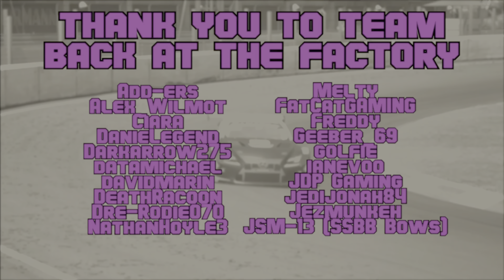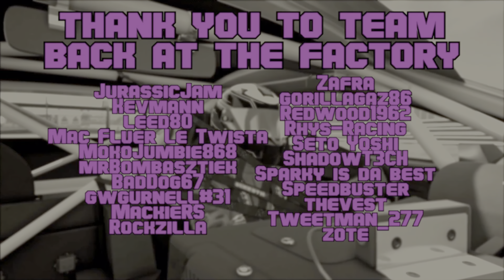SSBB Clubman's League Race 7 - GT Sport - Damage Limitation - PS5 Gameplay 4k60fps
The SSB Clubman's League heads on to Yamigawa for round 7 of the SSBB Clubman's league.

Things don't go entirely to plan but thanks to the small field, it's not the end of the world.

Comment below for a link to the SSBB Discord if you'd like to join us in the league and to for a link to my Discord to join in our weekly events!